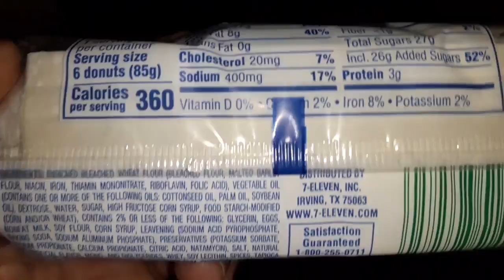7 11 powdered sugar donuts yumm